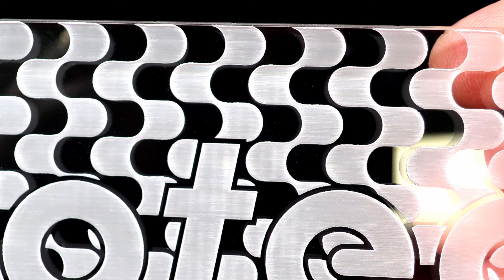Laser Hack: Using Dish Soap on Acrylic Engraving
Did you know that dish soap acts as a natural flame retardant? It can be used on acrylic to prevent damage and keep your engravings looking clean. Watch Laser Dave show you how it works in this week's

Looking for acrylic or other engraving materials? See Trotec’s product line and download our catalog

Want even more information on laser engraving and cutting?

Be the first to get updates!